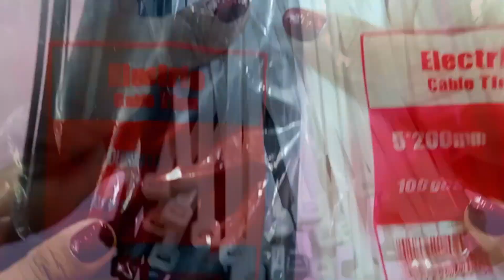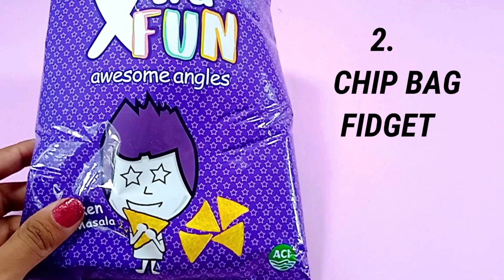DIY Fidget toy! Viral TikTok fidget toys | 3 Simple & Easy Fidget Toys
Thank you for visiting Pom Tom.

Pom Tom focuses on providing you different types of crafting videos, as well as videos on the "how to make" niche. We are from the United States and dedicated to making free resources for people who may be learning new hobbies or want new craft projects at no cost!